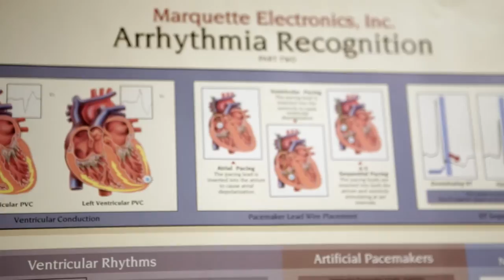In Your Own Words: Internship at UNC Asheville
Health and Wellness major Audrey Bissiere-Grote talks about her internship with Park Ridge Wellness.